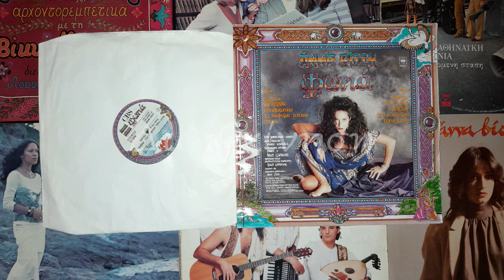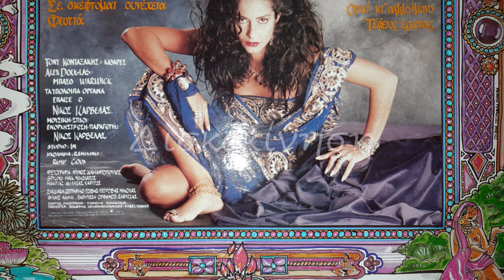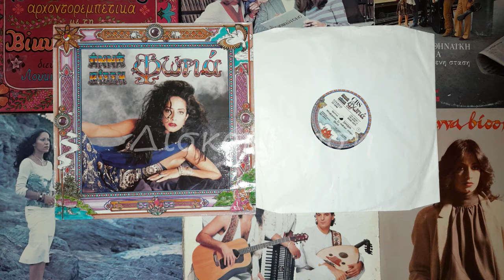ΑΝΝΑ ΒΙΣΣΗ - ΞΑΝΑΓΥΡΙΣΑ